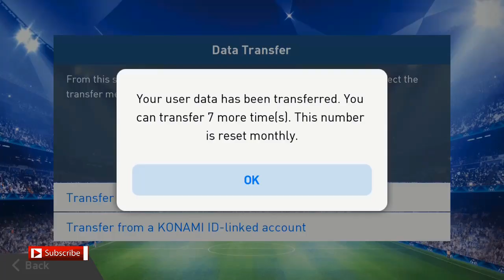Pes Mobile v2.3.1 | UCL Patch • Real Team Name_Kits_And_Logos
Credits to All respected Creators

Special player commentary fixed!
Eg Luis Figo Simply The Maestro
Wonderful Wonderful Lionel Messi
Jamie Vardy is having a party!

Download link
The Links are Mega Uploads and are 3 parts.

Try to support the creator, but if you still have issues accessing the file, I'll pin the link in the comments section below.